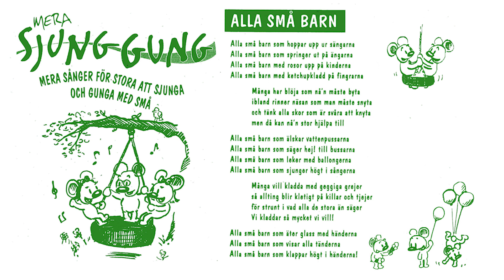15 Alla små barn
Detta är sånger för de allra minsta. De som kanske inte kan sjunga själva men som med hjälp av någon större kan ha kul med musik och rörelser.

De flesta sångerna är korta och handlar om enkla och vardagliga saker. Musikstilar och arrangemang är varierade så att de otåliga lyssnarna inte ska tappa intresset.

Sångerna är skrivna och framförda av Elisabet Molander, Helena Nylén och Lalle Molander som även har arrangerat och spelar samtliga instrument. Inspelning, ljudeffekter och grafisk bearbetning för YouTube av Per Hallgren. Teckningar av Vincent Wong.

Först utgiven på kassett 1998, här i en ljudmässigt uppfräschad version från 2024.

Mera SjungGung (grön) är en uppföljare till den populära SjungGung (blå) från 1994.